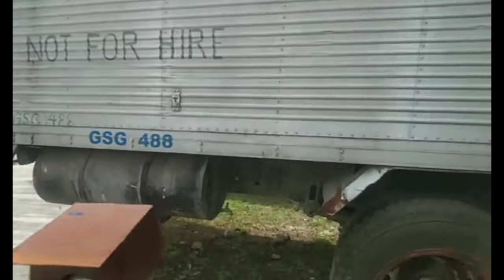muling pagbabalik,slamat mga ka drivers andyan parin kayo..